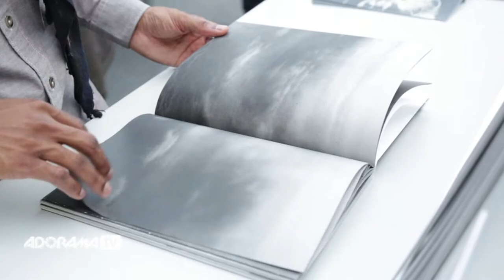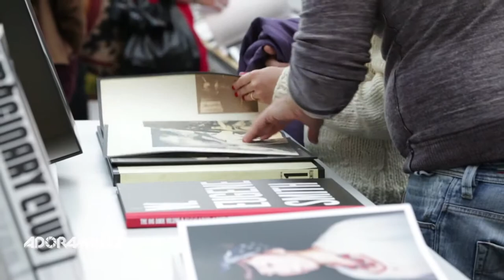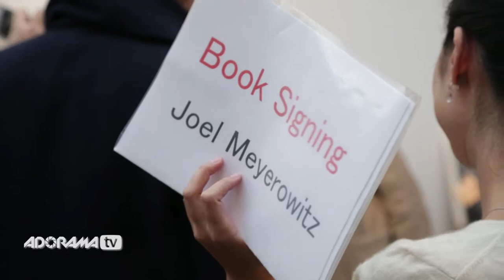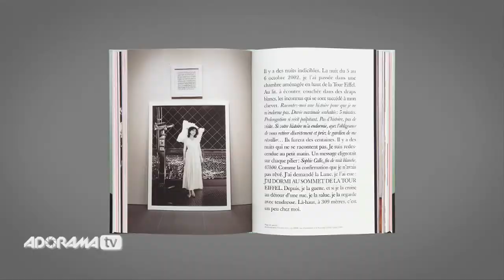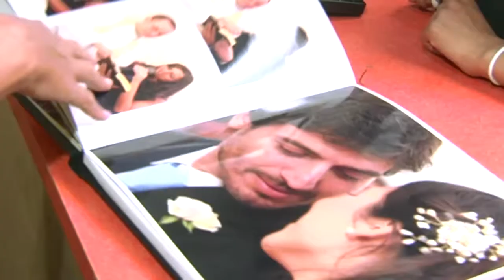Ruth Medjber at Paris Photo